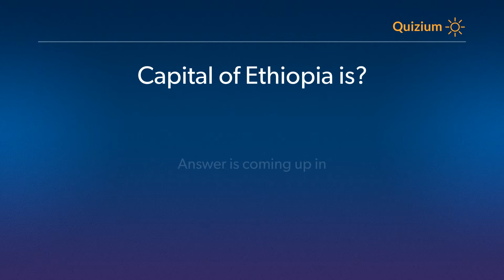Capital of Ethiopia is? Countries and Capitals Quiz